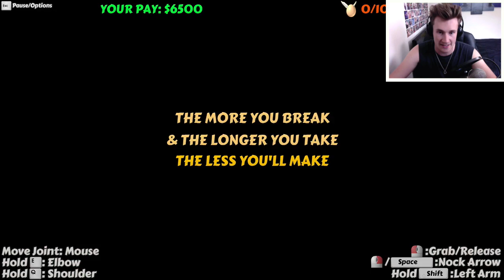WORST ARCHER EVER! - Probably Archery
Im the worst at Archery.
Give the video a Thumbs up if you enjoyed! :D

Game: Probably Archery

Vine: OliWhiteTV